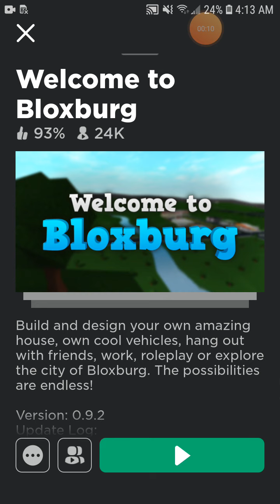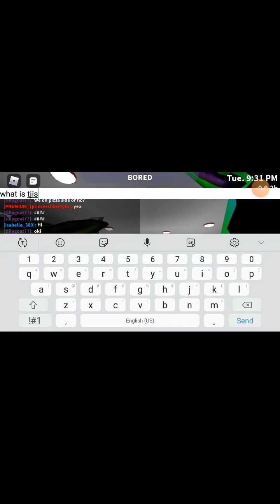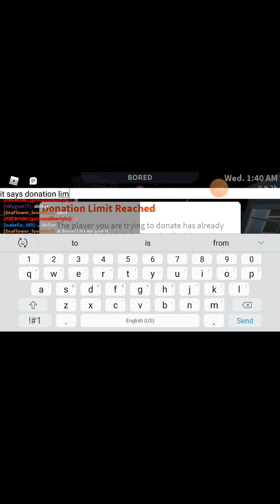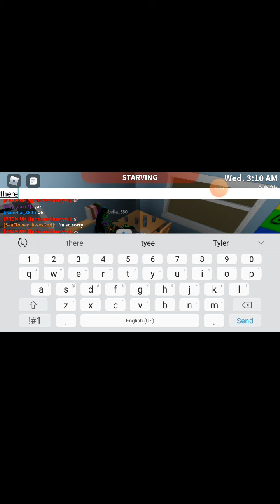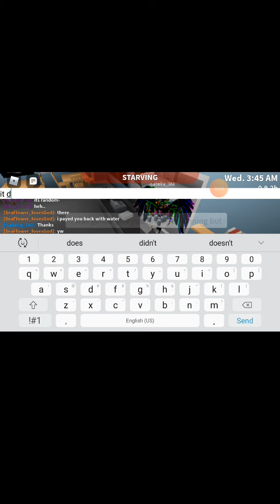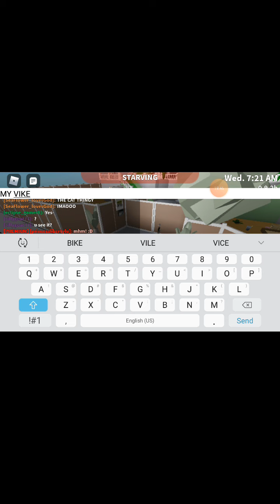DING DONG DITCHING IN BLOXBURG (THE VIDEO CUT OFF LMAOOOOO)